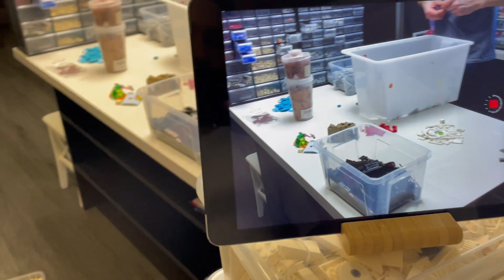MarklegoboyVlogs #408 - Убираем Лего в долгий ящик